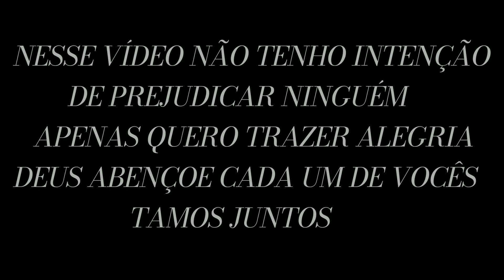Me Chama de Amor (ALVIN E OS ESQUILOS)